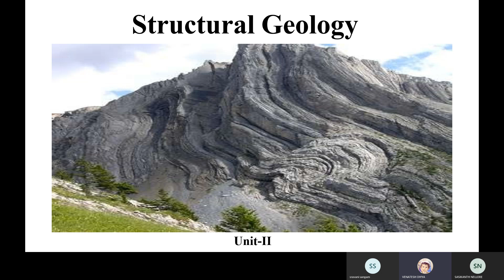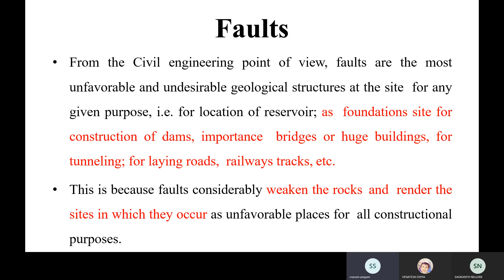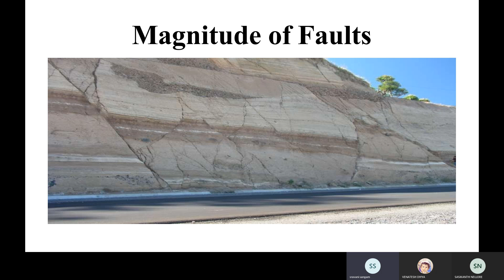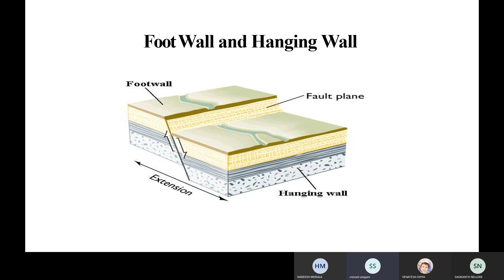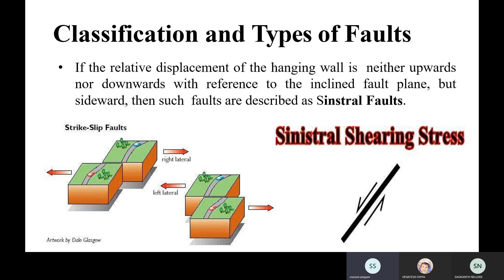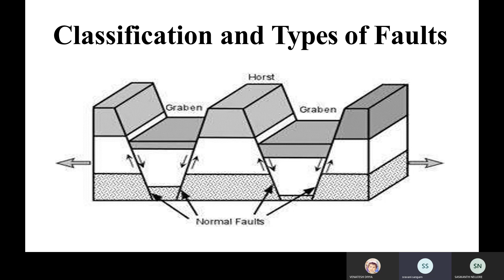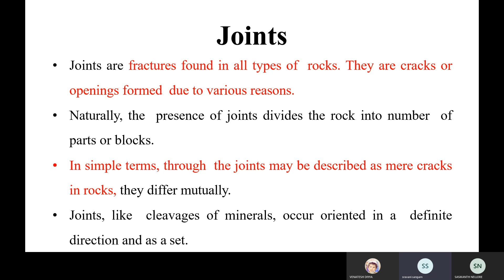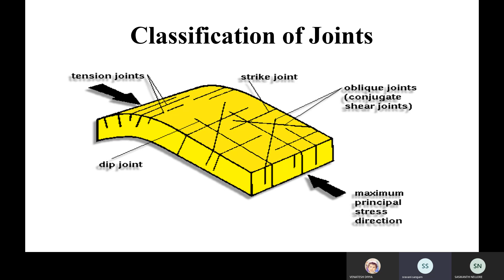DBS - Faults,Classification and Types of faults,Joints,parts of Joints,IIIB.TECH-ISEM,UNIT-2.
Heading/ Title: Structural Geology.
This Video covers the following topics:  Faults,Classification and Types of faults,Joints,parts of Joints.
Subject: ENGINEERING GEOLOGY
Branch: CIVIL  ENGINEERING
Year: IIIB.Tech -I Semester
Unit No: 2
Unit Name: Structural Geology.
Topic: Faults,Classification and Types of faults,Joints,parts of Joints.